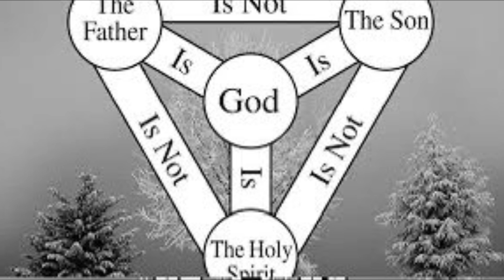Dear Christians, The Trinity Is Not Biblical !